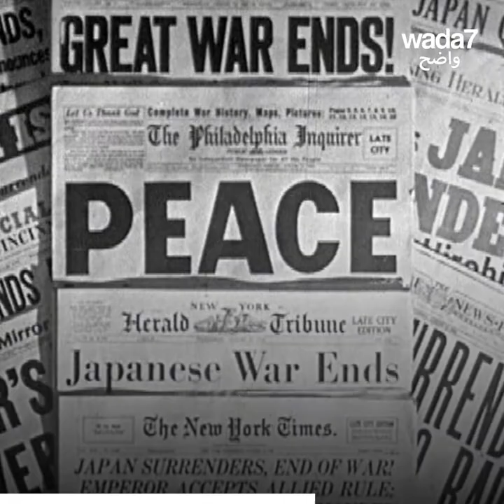من أجل صحتكم ... قبلوا بعضكم ! 💋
بمناسبة يوم التقبيل العالمي، اكتشفوا فوائد التقبيل الصحية والاجتماعية، وفوائده السينمائية .. 💋